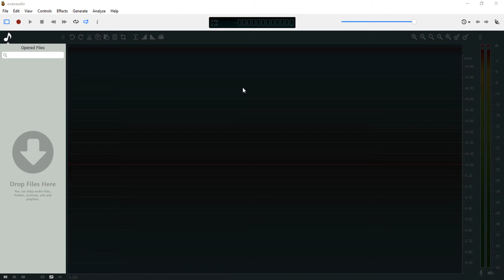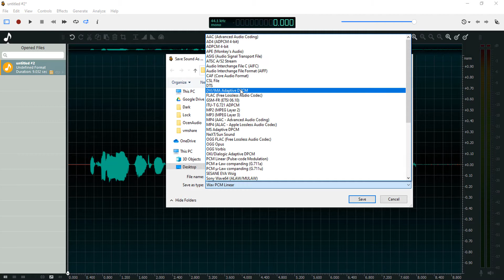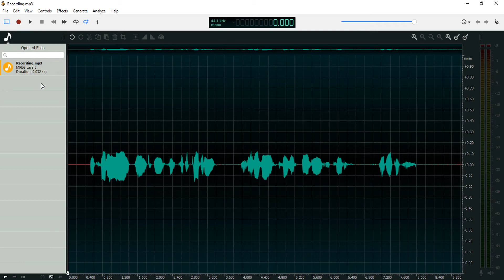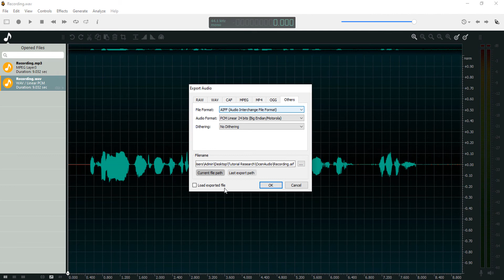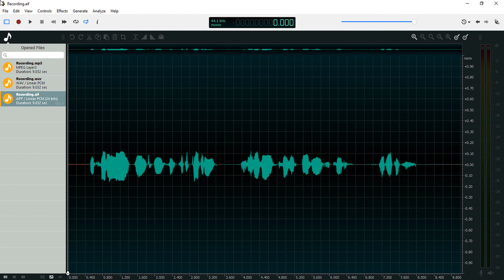ocenaudio - 13 - Saving and Exporting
How to export your audio to different file formats in ocenaudio

Broadcasting Mic(BM-800)
Tripod Stand